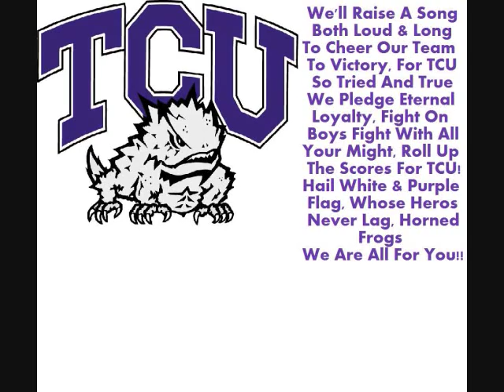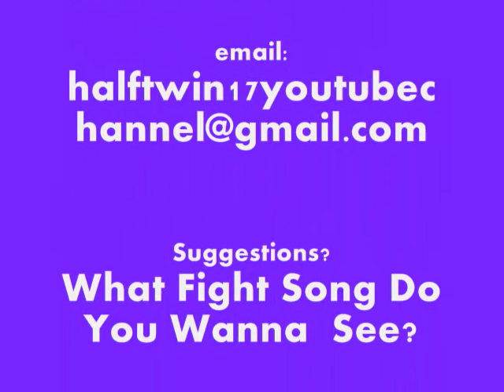TCU Fight Song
THAT EASY! Fight song for the Horned Frogs Of Texas Christan University